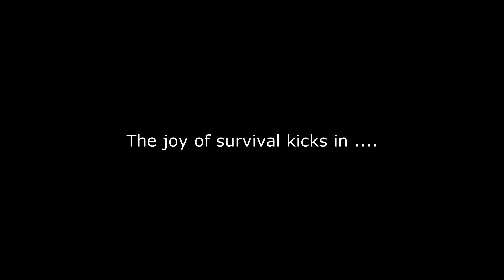WOFF BH&H2 RFC 1917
Friday the 13th November 1917 sees "Spiv" Taylor meet the Hun in the skies over France for the first time. Surviving this short and confusing encounter, he returns to his airfield to find a pal is missing.